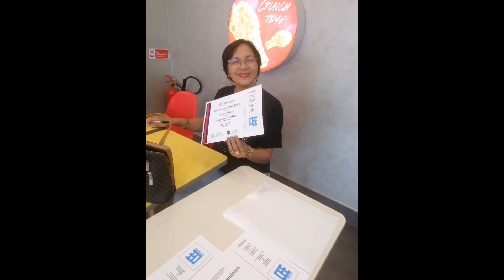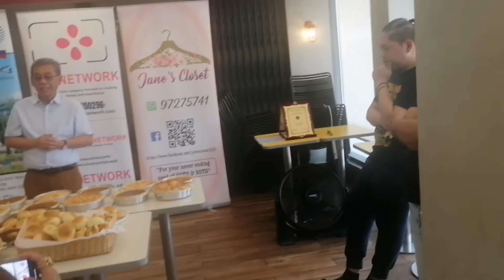completion of culinary scholarship sponsor by FILCRO